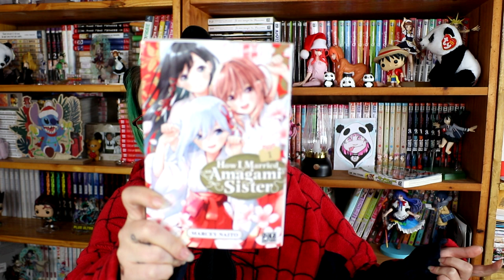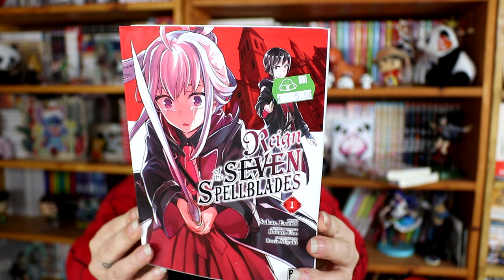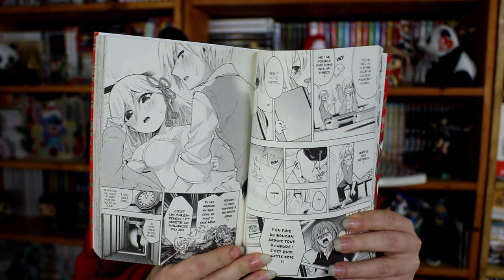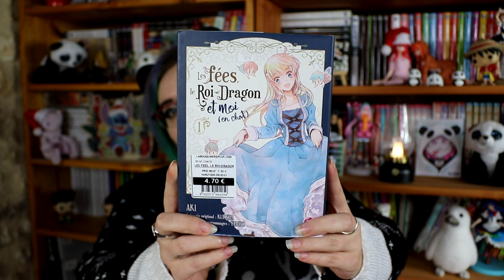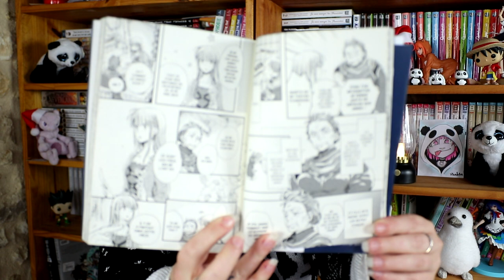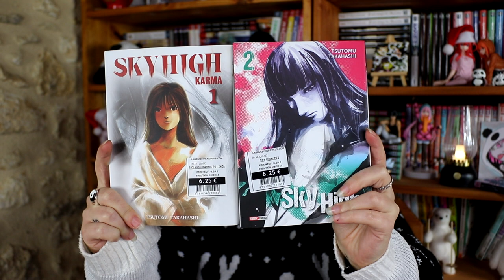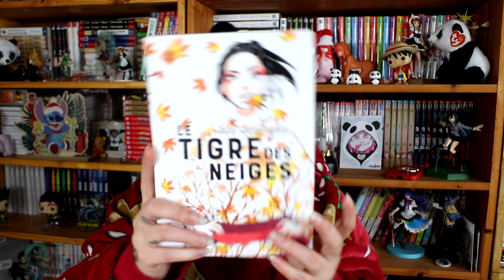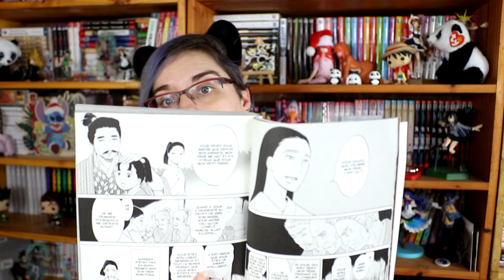Ouverture calendrier de l'avant Manga 2023 - semaine 4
les cagnottes